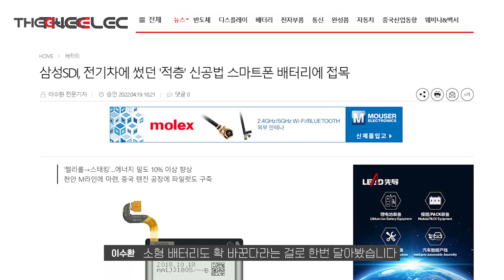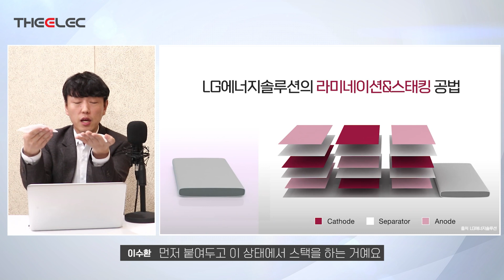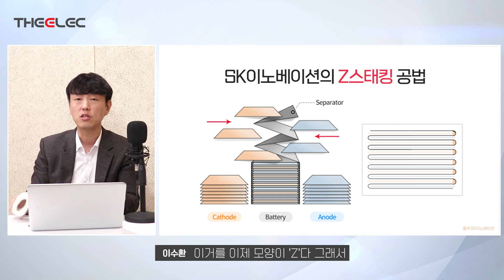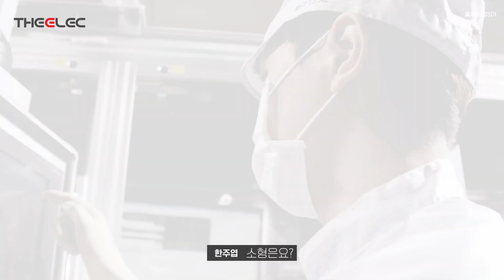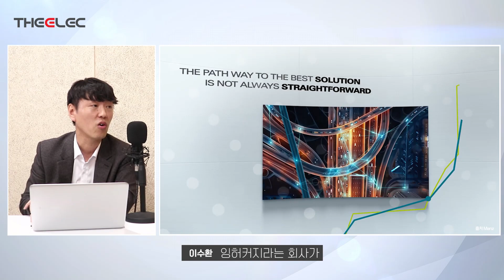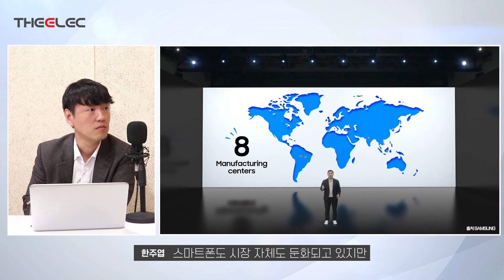삼성SDI, 소형 파우치형 배터리 생산공정 확 바꾼다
01:06 삼성SDI, 전기차에 썼던 '적층' 신공법 스마트폰 배터리에 접목
01:43 소형 배터리 IT Device와 Power Device
02:57 젤리롤(Jelly Roll)
03:39 와인딩 방식의 장단점과 스태킹 방식
04:30 라미네이션&스태킹 방식과 Z-스태킹 방식
06:35 '젤리롤→스태킹' 방식으로 변경시 장점
07:23 코엠과 와인딩 장비
08:50 기존 스마트폰 배터리 용량에 대한 혁신
10:59 천안 M라인과 톈진 공장 파일럿 라인 구축
14:44 잉허커지(赢合科技)와 상하이일렉트릭, 독일 만즈(Manz)
15:58 삼성SDI의 소형 IT배터리 전략

[무료 웨비나]
차 반도체 소프트에러 해결법을 위한 전문 콘퍼런스 4월 28일 라이브!

자율주행차 시대를 여는 키포인트
2022년 4월 28일(목) 첨단반도체안전혁신콘퍼런스(ASSIC) 2022 개최

◆ 행사개요
– 행사명 : ASSIC 2022(Advanced Semiconductor Safety Innovation Conference)
– 주요 주제 : Advanced Radiation Testing, Data Analysis & Validation Examples
– 행사 날짜 : 2022년 4월 28일 오전 10시부터 오후 5시까지
– 행사 위치 : 온라인 웨비나
– 등록 비용 : 무료

※ 행사 등록 비용은 무료입니다. 해외 연사 발표시 한글 자막도 제공됩니다.